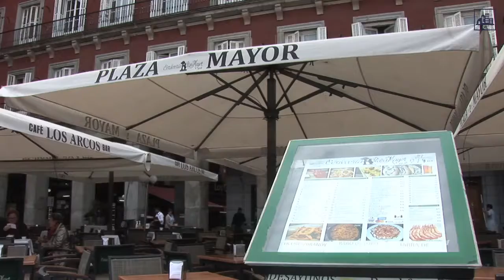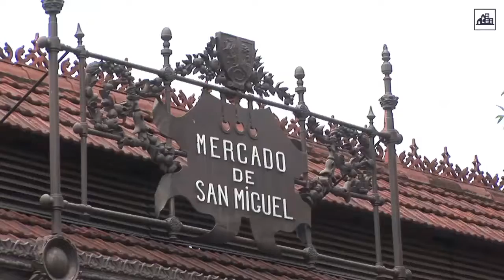APP plaza mayor